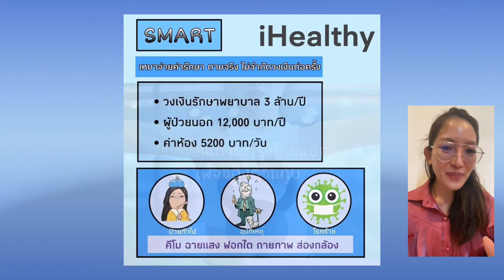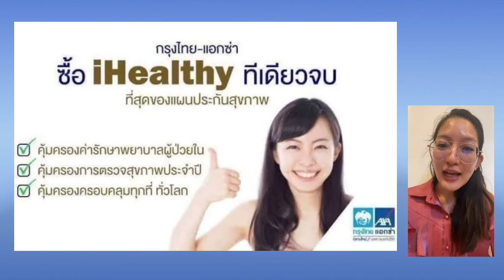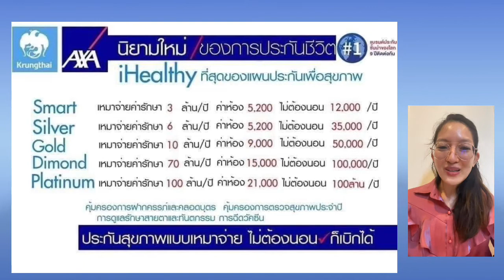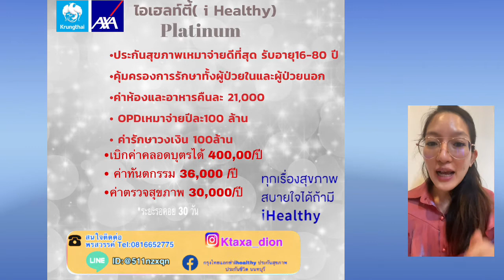ประกันiHealthy สวัสดิการดีๆเราสร้างเองได้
ประกันสุขภาพเหมาจ่าย iHealthy
แผนเริ่มต้น
Smart
Silver
Gold
Diamond
Platinum
แผนที่ตอบโจทย์คนทุกกลุ่มอาชีพ

สนใจสอบถามเพิ่มเติมได้ค่ะ